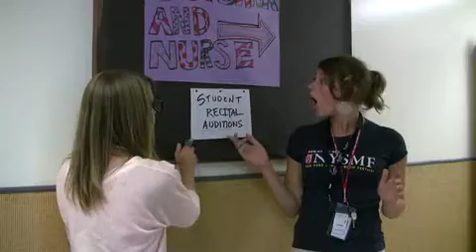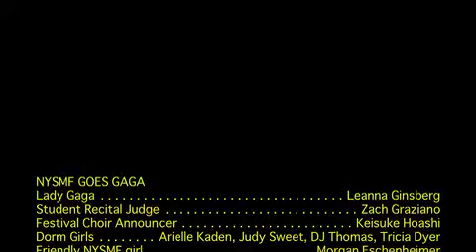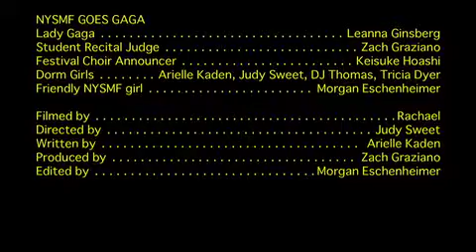NYSMF Goes Gaga (NYSMF Filmmaking 2010 Session 2)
Stephanie aka Lady Gaga tries going "legit" by attending the New York Summer Music Festival, where this shy, retiring girl challenges herself by auditioning for a spot on the prestigious Concerto Competition. But can she be a top classical musician, yet, still remain true to herself?